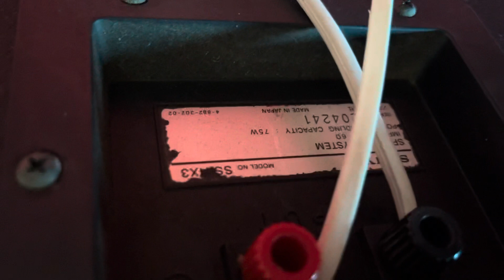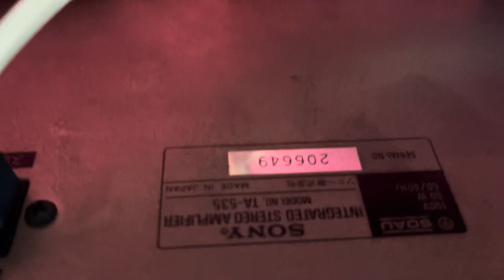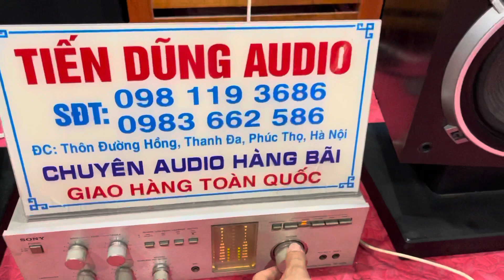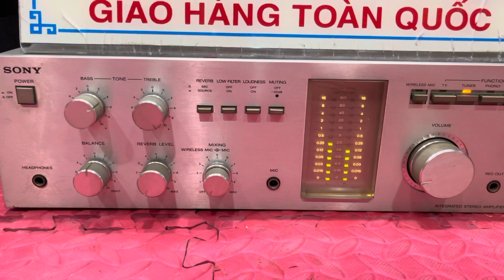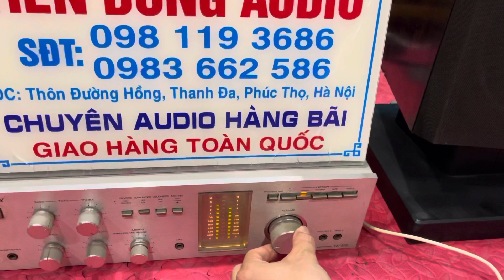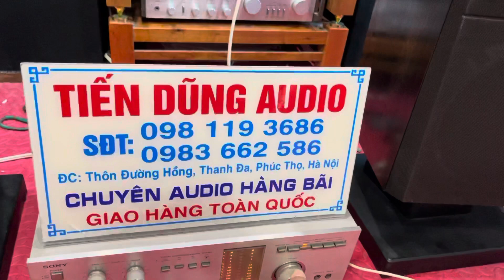Đôi loa theo phụ kiện. Cực đẹp giá 5 triệu. Amply sony giá 2,4 triệu